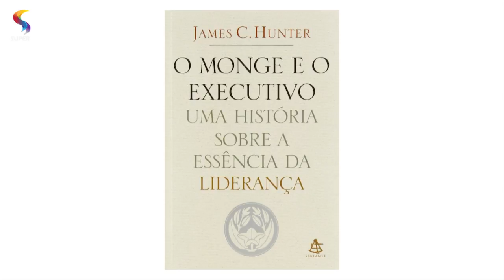"Líder é aquele capaz de ouvir as necessidades ao seu redor", afirma pastor | MENTE ABERTA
No programa MENTE ABERTA, da REDE SUPER, Cássio Miranda recebe o empresário Lucas Gonzalez para falar sobre liderança. Eles conversam sobre qual o papel de um líder na sociedade e falam a respeito das principais características de liderança.

Exibição: 09/04/2018